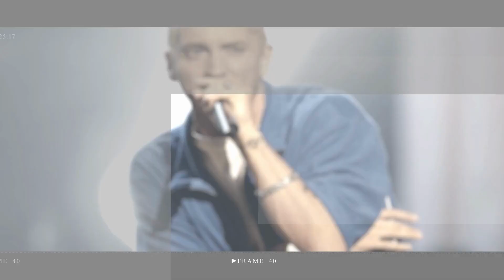Eva Longoria wears oversized black blazer for Paris trip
On Friday, Eva Longoria made an appearance in Paris for a work-related visit and looked fashionable in her ensemble.